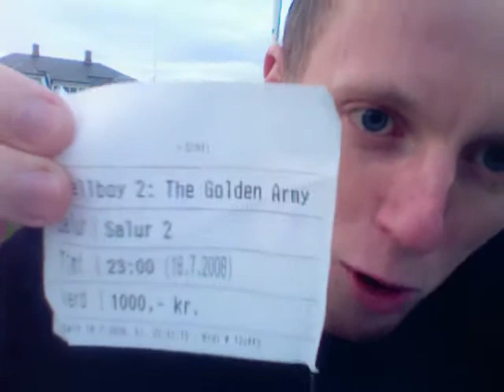Murder in Iceland?!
I should cut my videos into more part. This video is about so many things.